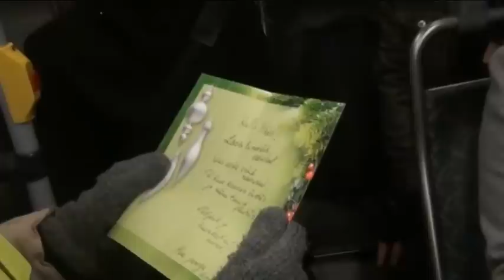Rahva Tujurikkuja 2014 - ROHELINE KAART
Autorid: Timo Talvik, Merle Karulin, Siim Selgis, Liis Preitof, Kätriin Juhandi, Mihkel Kohava, Lee Kärner